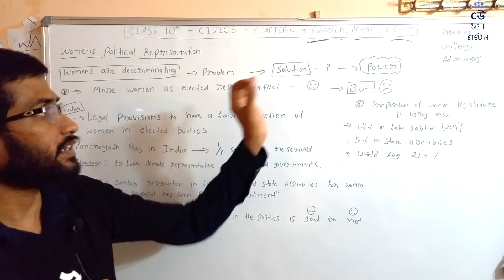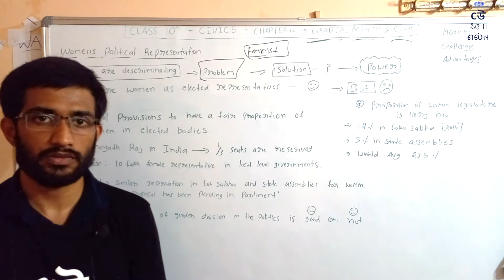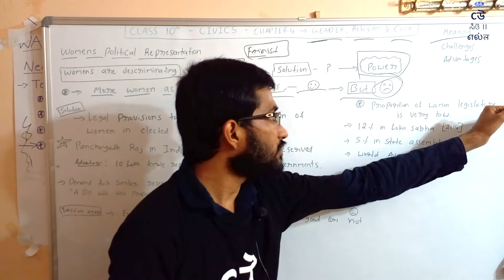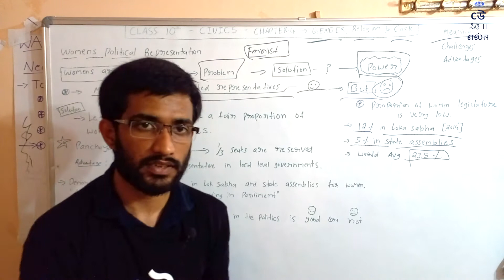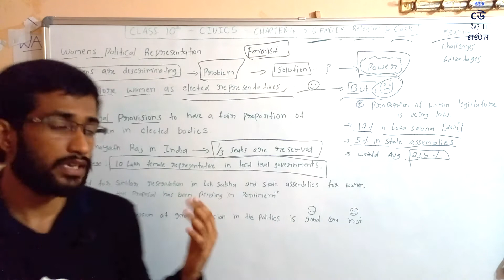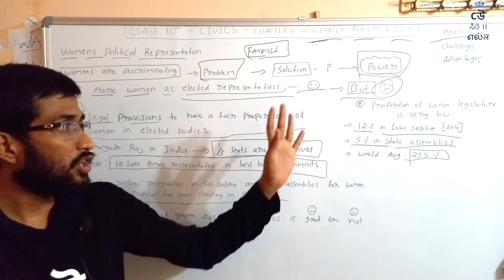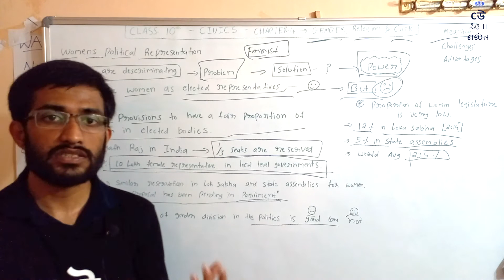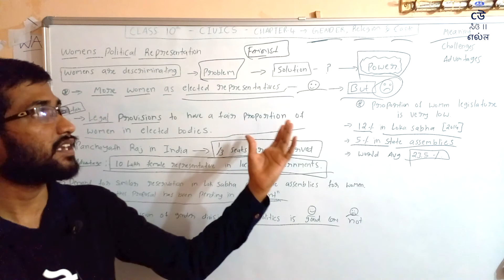kannada Class X - SST - Civics - Chapter 4- Gender, Religion and Caste -Part3- Women Representation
Azampasha Sir goes explains the concepts as covered in fourth chapter of NCERT Political Science textbook for class 10th - "Gender, Religion and Caste". Azampasha sir provides easy to understand explanation in Kannada

1. Women's Representation in Politics